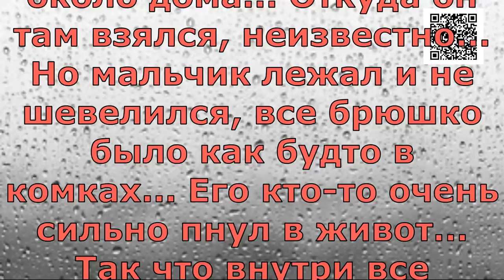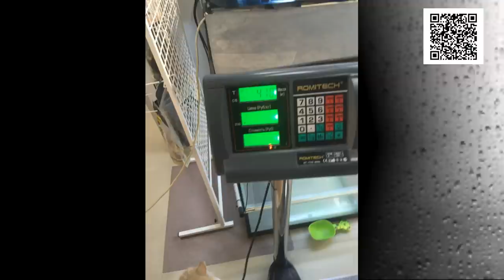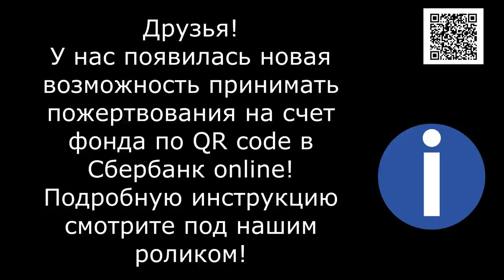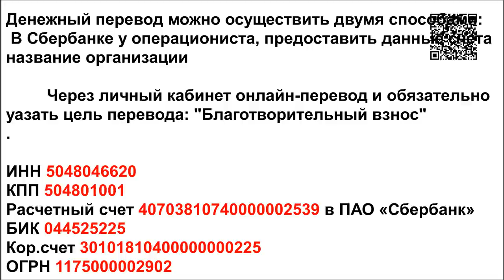Чудовища среди нас/monsters among us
These are three cat stories, three lives. Marvel - his owners ran over him with a car and decided that, it was cheaper to put the cat to sleep than to treat him. He was betrayed twice! First, no one checked the car and didn't see that the cat was under the wheels, and then they spared the money for treatment.
Danny - we have already told you about this cat in the previous videos. The cat is on the mend, but he has very few teeth and it is hard for him to eat. And the X-ray showed that there was a bullet stuck near his spine. The wound is very old and there is no sense to operate on it, so the poor cat has suffered a lot in his life. And the last cat is Theodore. He was found in the trash, lying quietly and not moving. His whole abdomen was lumpy and kind of uneven. The X-ray showed multiple internal lacerations. And at the moment of surgery, it became clear that it was only thanks to the skin that all the intestines hadn't fallen out...  This is how we live, friends! Debts, feed problems, and perpetual surgeries and treatments. Unfortunately, there are no healthy homeless animals, and the sick die very quickly without help...

1. Откройте мобильное приложение Сбербанк-Онлайн. (если нет, то скачайте из AppleStore или GooglePlay)

2. Перейти в раздел «Платежи»
3. Выберите «Оплата по QR или штрихкоду»

4. Наведите камеру на QR или штрихкод

5. Выберите карту списания и нажмите «Продолжить»

6. Сверьте реквизиты получателя и убедитесь в правильности Ваших данных

7. Нажмите продолжить и далее Подтвердить. Придёт СМС с номера 900, с информацией о платеже.

8. Сохраните чек оплаты (можно сделать скриншот или отправить по почте). А можно просто пропустить, чек оплаты всё равно потом будет храниться в истории операций Сбербанк-Онлайн.

Голодные телефоны:
Билайн: 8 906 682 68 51
Билайн: 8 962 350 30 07
Теле2:  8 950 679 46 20
Банковские Карты:
Alfabank: 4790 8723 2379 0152
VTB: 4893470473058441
SberBank Visa Classic: 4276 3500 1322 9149

Our bank cards:
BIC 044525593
Получатель платежа: Valentina Silich

Visa Classic:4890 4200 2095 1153
The beneficiary of payment: Valeriia Utkina
Получатель платежа: Valeriia Utkina